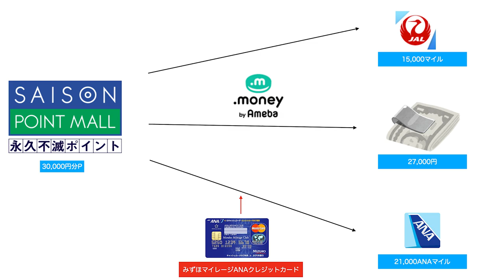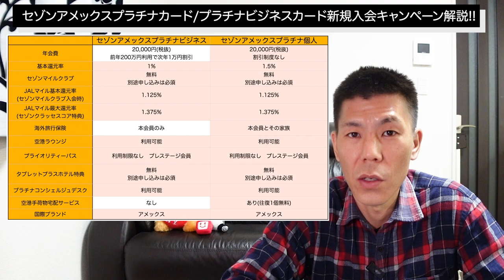【クレジットカード】セゾンアメックスプラチナカード/プラチナビジネスカード新入会キャンペーン解説!!ビジネスカード初年度年会費無料!!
2021年2月15日より変更になったセゾンアメックスプラチナビジネスカードの新規入会キャンペーン解説です！JALマイルを貯めるクレジットカードを発行検討している方はかなりオススメです。

↑こちらにもビジネスカードのキャンペーン記載されていますが↓の方がクレジットカード決済される方はお得なので↓から発行して下さい!!

✅セゾンアメックスプラチナビジネスカード

【目次】
00:00　今回の動画について
01:12　キャンペーン解説
02:20　ビジネスカード1つ目のキャンペーン
04:24　ビジネスカードと個人カードのキャンペーン
06:43　セゾンアメックスプラチナ/ビジネスカードの基本スペック比較
08:35　JALマイルの還元率について
10:00　プライオリティーパスについて
10:28　コンシェルジュデスクについて
10:45　タブレットプラスホテル特典
11:17　まとめ

☑️使用機材